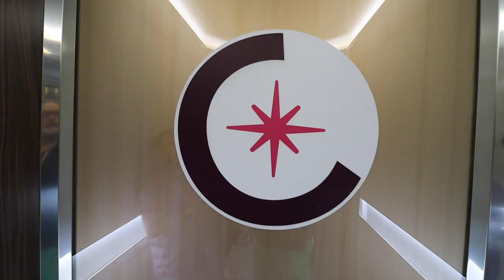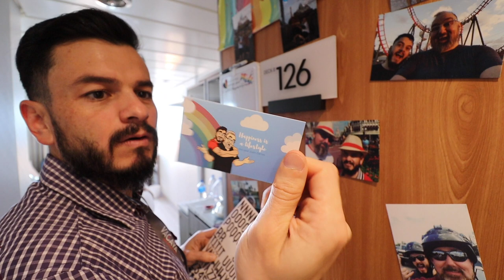VACAYA Ptown | Inaugural Gay Cruise Day 1 | Celebrity Summit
Come along with us as we join 2,200+ other LGBTQ+ travelers on board the Celebrity Summit for the inaugural cruise of VACAYA.  We sail past the iconic Statue of Liberty as we leave the port of New Jersey and New York on our way out to sea.  The sail away party is kicked off by Tony & Emmy award winner Kristin Chenoweth who is the God Mother of VACAYA and was also named the Queen of High C's by Cruise Director Jaymes Vaughan.  She was joined on stage by American Idol Alum Katherine McPhee Foster.  The entertainment lineup provided by VACAYA is world class as you will see from the highlights in this video.  We also give you a quick tour of our cabin and then some highlights of that nights theme party.  If you have been thinking of going on an all gay cruise, we highly recommend you book with VACAYA!

CORRECTION: The memorial noted in the video was not made from steel from the World Trade Center.  It was donated to the USA by Russia to honor the victims of 9/11 and is called "To the Struggle Against World Terrorism."

OUR PRODUCTION GEAR:

Main VLOG Camera - Canon EOS M50
DSLR PHOTOGRAPHY Camera - Canon 5D Mark IV
Canon EOS Lens Adaptor
Lens - Canon EF 24–105mm (Must have adaptor for M50)
Lens - Canon EF 16-35mm (Must have adaptor for M50)
Lens - Canon EFS 10-18MM (Main VLOG Lens)
Microphone - Rode Videomic Pro
Mini Microphone - Rode Micro Videomic
Tripod - Joby Gorilla 5K for 5D Mark IV
Tripod - Joby Gorilla 3K for M50
Drone - DJI Mavic Air
Columbia Convertible Pants
Columbia UV Protection Shirt